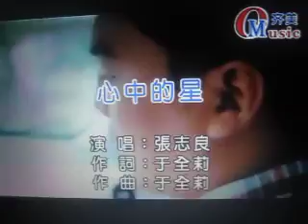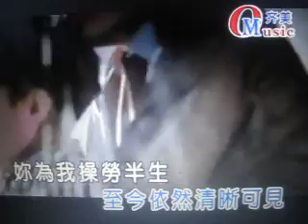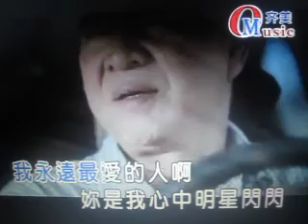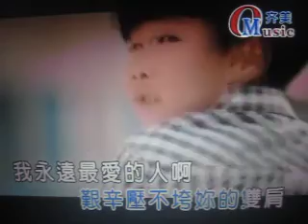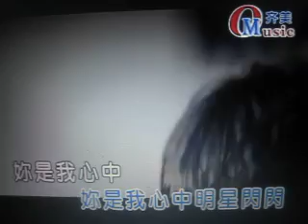心中的星【WB】（甫人-于全莉）2018.8.19.